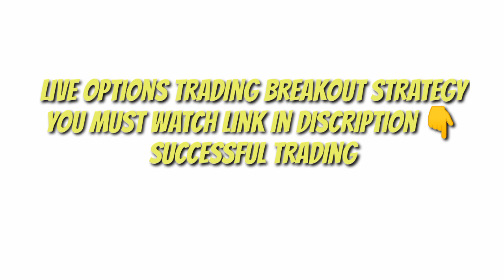Intraday Trading Call For Tomorrow 29/04/2021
About Video

👉Options Trading breakout Strategy 👇
Successful Trick with Market analysis

Join my Telegram channel For Updates 👇

Joined my Telegram channel now 👇
I provide fully 🚀 NSE BSE Equity Stock Positional trading future , Intraday trading , Stock Market Analysis, Techniques with target 99% With risk 1% Successful Calls ,

Intraday_Trading_Call, Future_Trading Call#Long Term short term Swing Trading_ Call#OptionsTrading_ Strategy#
Fundamental_view_Analysis_Calls ShareMarket_tips Grow your Investment#
Stock Market future Target Trading calls
NSEBSE# Intraday_Techniques#Stock Market Updates# Profitable_Intradaycalls#
Long-term-holding calls#Best Stock to Buy-Sell#Strategy_Techniques-Calls#
Top_Stocks_To_Buy Best intraday trading call#

Share market future target
Stock Market future target
Stock Market future Analysis
Long term short term Trading Call
Volume Intraday Technique
Intraday Trading Call
Options trading#

Stock Market
INTRADAY TRADING STRATEGY
MOST POWERFUL INTRADAY TRADING CALL NSE BSE CALLS
Stock Market future target calls
Options Trading calls

👍Learning is earning 👍